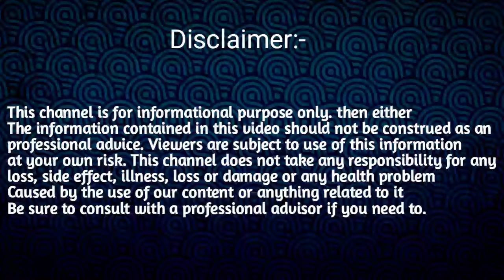তুলা ৰাশি ফেব্ৰুৱাৰী ৰাশিফল ২০২৪/Tula Rashi February Horoscope 2024/Assamese Rakhifol 2024/HOROSCOPE